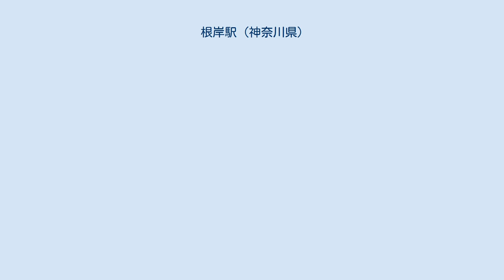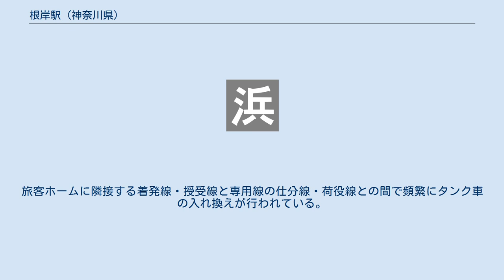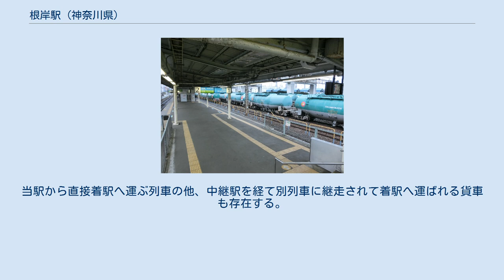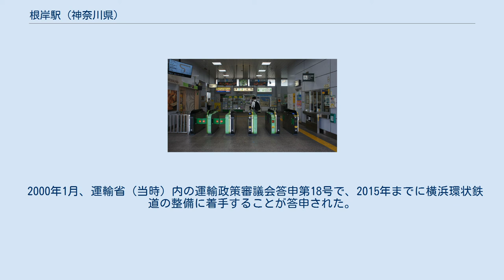根岸駅 (神奈川県)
根岸駅（ねぎしえき）は、神奈川県横浜市磯子区東町にある、東日本旅客鉄道（JR東日本）・日本貨物鉄道（JR貨物）・神奈川臨海鉄道の駅である。
 JRの根岸線と、神奈川臨海鉄道の貨物線である本牧線が乗り入れている。
根岸線の駅番号はJK 07。
 只見線の根岸駅と区別するため、当駅発着の切符には「（岸）根岸」と印字される（特定都区市内制度適用となるものを除く）。
 駅名の由来となった根岸は、東町の旧地名である中根岸町からのものである。
それ以外にもJR貨物の貨物列車が使用するホームのない着発線2本（下1・2番線）やそれにつながる専用線との授受線5本（授受3 - 7番線）がホーム南側に敷設されている。
本牧線の到着線および出発線は駅構内の東側（横浜本牧駅寄り）に位置している。
 駅舎は構内北側にあり、ホームとは跨線橋でつながっている。
直営駅で、みどりの窓口（営業時間7:00 - 20:00）、自動券売機、自動改札機、自動精算機がある。
 駅構内店舗は、改札を出て左手（南側）すぐのNewDays根岸店と、改札内、改札を入って左手（北側）すぐのレッツキヨスク根岸1号店がある。
かつてはホーム上横浜方でレッツキヨスク根岸2号店が営業を行っていたが2006年5月31日で閉店し、翌2007年1月に撤去された。
 この他、神奈川臨海鉄道根岸駅輸送本部が駅南側の磯子寄りに設けられている。
 （出典：JR東日本:駅構内図） ENEOS専用線 当駅南側には、日本最大の製油所であるENEOSの根岸製油所が存在する。
この製油所へ専用線が敷設されており、当駅構内は石油製品を輸送するタンク車が留置されている。
当駅の車扱貨物取扱量は日本国内1位（2008年度）で、タンク車の出荷数量は国内最大である。
旅客ホームに隣接する着発線・授受線と専用線の仕分線・荷役線との間で頻繁にタンク車の入れ換えが行われている。
専用線の総数は34本、最大収容貨車数は375両で、22ヶ所の積込口を備えた荷役線が2本ある。
 専用線内の編成の入れ換えは日新が担当し、入換用機関車（スイッチャー：所有者も日新）NDD56形とD50形が使用される。
また、専用線内の奥ではスイッチャーにより編成が組成される。
専用線を除く駅構内の入れ換え作業は、首都圏近郊の他の貨物駅と同様に神奈川臨海鉄道が行っている。
 貨物の輸送先 タンク車は、主に以下の駅へと発送されている。
当駅から直接着駅へ運ぶ列車の他、中継駅を経て別列車に継走されて着駅へ運ばれる貨車も存在する。
 発送先はENEOSや日本オイルターミナルの内陸油槽所で、輸送品目はガソリン・軽油・A重油・C重油・灯油の5種類である。
一部の列車はタキ1000形式貨車のみで組成された最高速度95km/hの高速貨物列車で、主にEH200形電気機関車やEF210電気機関車などの牽引により石油の速達輸送が行われている。
現在、当駅を発着する貨物列車の編成は石油列車で最大28両、コンテナ列車で最大20両となっている。
 2020年（令和2年）度の1日平均乗車人員は17,747人である。
 近年の推移は下表の通り。
 構内に多数留置中のタンク車(2016年4月) 2009年度の年間貨物取扱量は、発送2,281,633トン、到着210,940トンであった。
近年の年間発着トン数は下表の通り。
 海側には工業地帯、山側には住宅地が広がる。
駅前広場にはバスなどが発着し、それを囲むようにしてマンションなどが林立しているが、1980年頃までは空き地が目立っていた。
 横浜市営バスによって運行されている。
 2000年1月、運輸省（当時）内の運輸政策審議会答申第18号で、2015年までに横浜環状鉄道の整備に着手することが答申された。
 注釈 出典